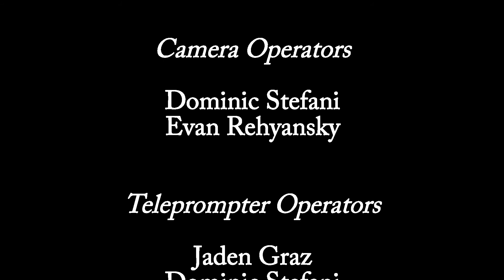Jan 30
January 30th Morning announcements